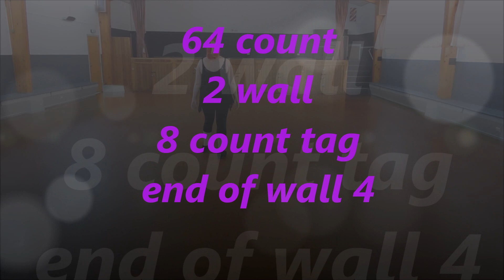Every Breath line dance - Gordon Elliott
64 count, 2 wall line dance
8 count tag, end of wall 4